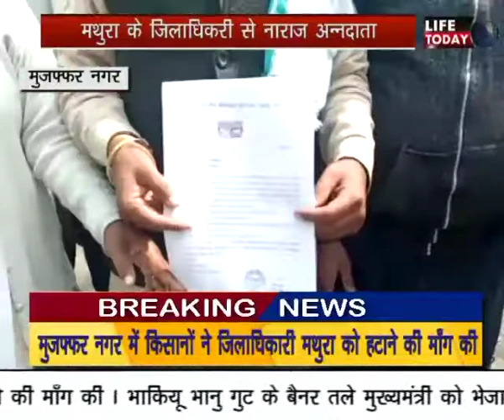भारतीय किसान यूनियन भानु ने जिलाधिकारी मथुरा को बर्खास्त करने की उठाई मांग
रोहित त्यागी की रिपोर्ट मुजफ्फरनगर से

चीफ एडिटर
(एस एम यामीन)

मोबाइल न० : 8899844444